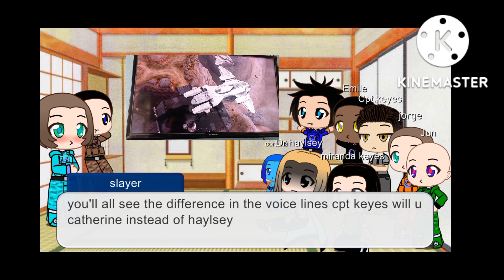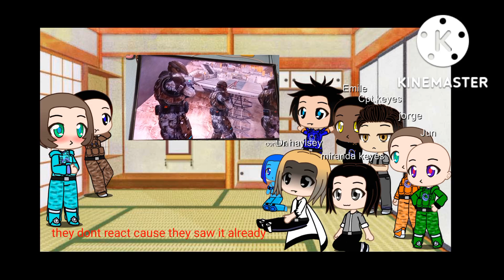Noble react to clumsy noble six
Noble react to clumsy noble six and me just putting a video of me doing a pegendary walkthrough of halo reach so yh enjoy the video comment like and subscribe and enjoy love you all